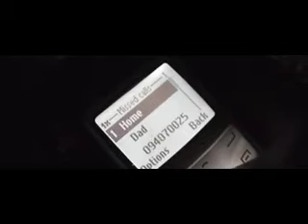A Nightmare On Daggy Street 2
The Sequal to Nightmare On Daggy Street.
I Know What You Did Last Daggy.